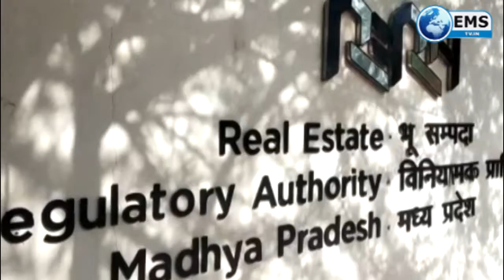mp live 26 6 19